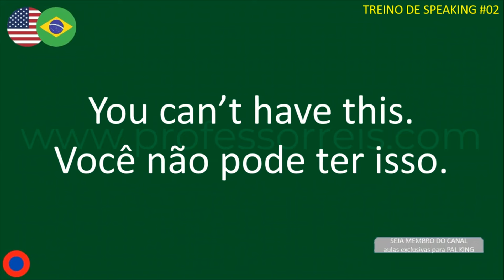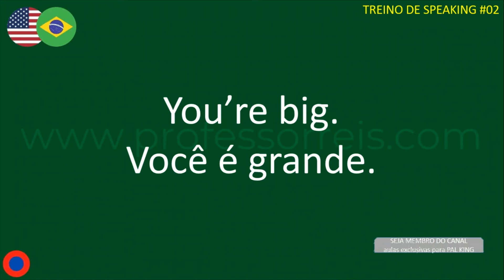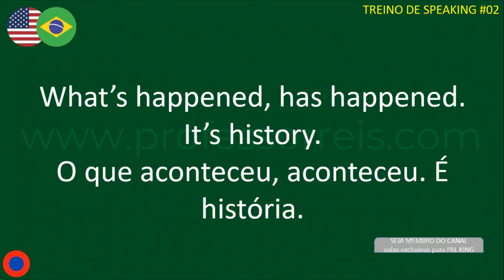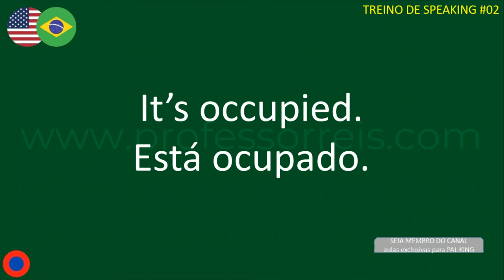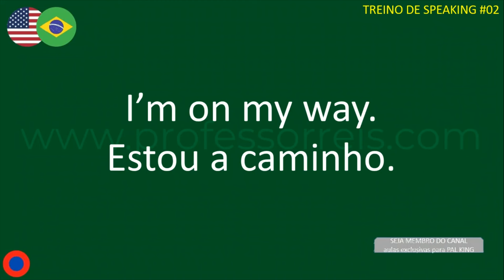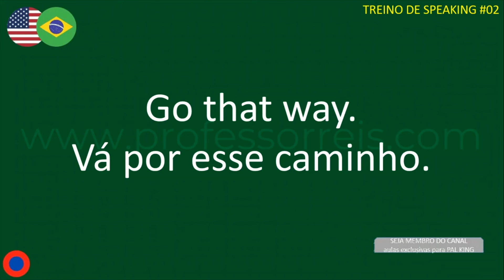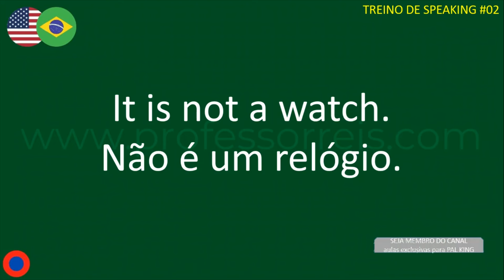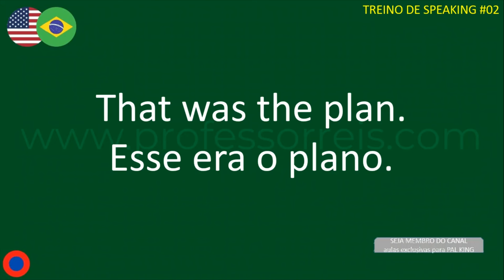FRASES CURTAS EM INGLÊS PARA INICIANTE TREINAR SPEAKING - Inglês para Iniciantes #02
Aprenda frases curtas em inglês para treinar speaking. Frases curtas em inglês para iniciante treinar speaking. Como treinar speaking em inglês. Aprenda inglês com frases curtas. Fale inglês com frases curtas. Aprenda a falar inglês usando frases curtas. As frases curtas em inglês mais usadas em inglês americano. Frases curtas faladas no inglês americano. Frases curtas em inglês com tradução para o português. Frases curtas em inglês com áudio em inglês e português.